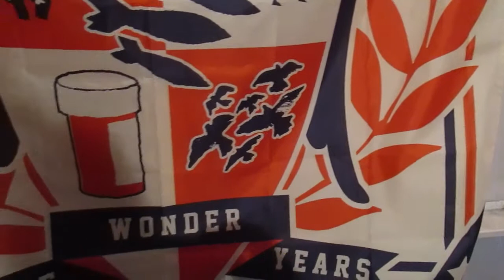I've Given My All (And Now I'm Waiting)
Wherein I talk about applying to college.
It's been a long process and it's all finally coming together, but I can't help but feel myself feeling the pressures and anxiety of these actions and decisions with potentially life-changing implications.
It's a lot to bear, and I'm definitely not alone in going through this.